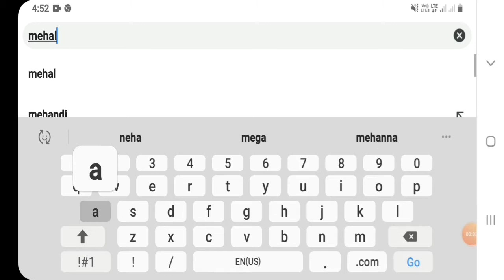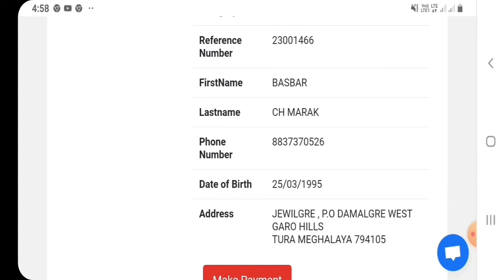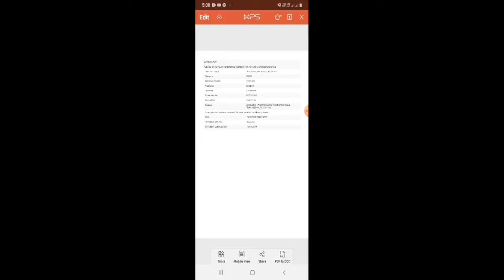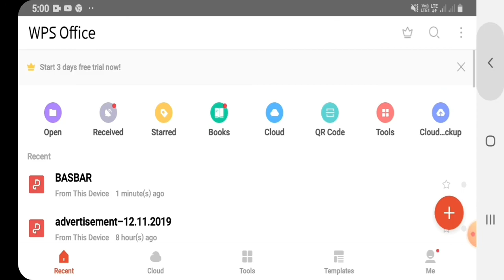Part-1ko Nichengbo. Part 2.. Meghalaya Police-na online Register ka•ani.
part 1 ko nichengrimbo ne.

Namnikode video Like ka•atbo.

Nisoenggipa sakantikon Mittelbea.